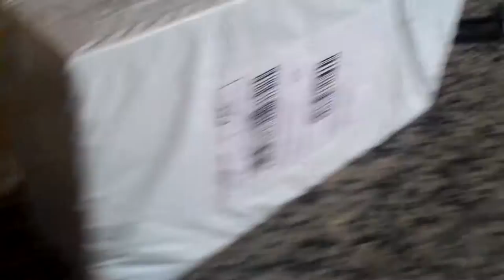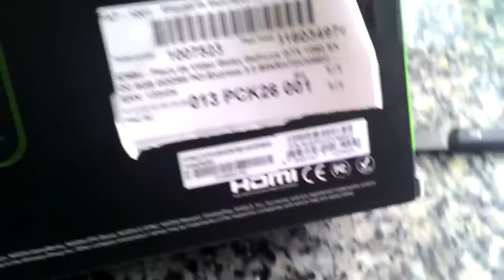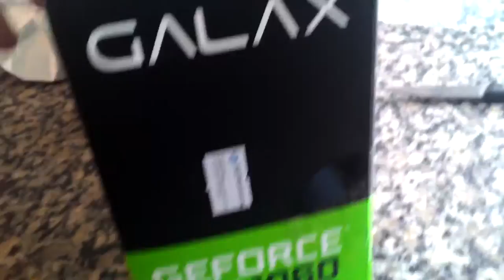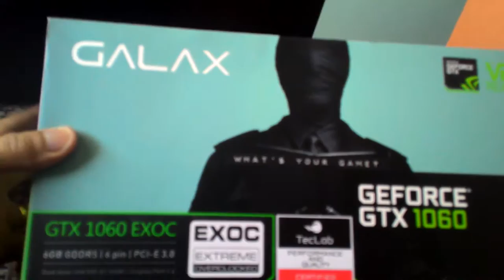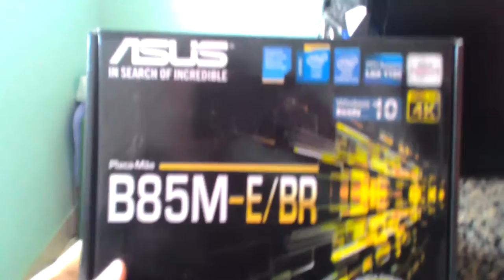Unboxing VGA gtx1060 6gb + Setup do canal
link do jogo:
Tradução:

Captura de Vídeo: Open Broadcaster - SSR
Captura de Áudio: Audacity - Open Broadcaster
Microfone:  Zalman zm mic-1
Fone: Superlux HD 681
Editor de Videos: Kdenlive

parcerias.